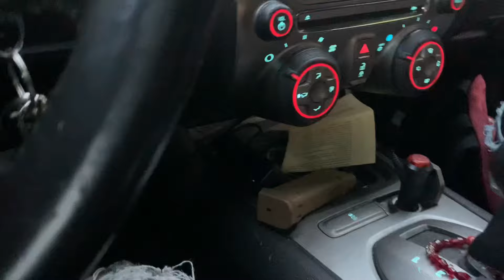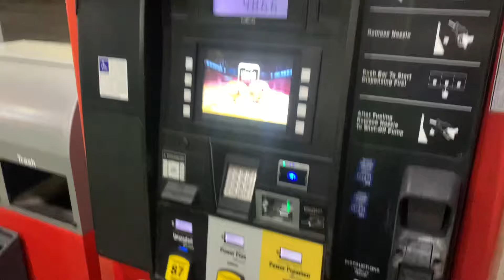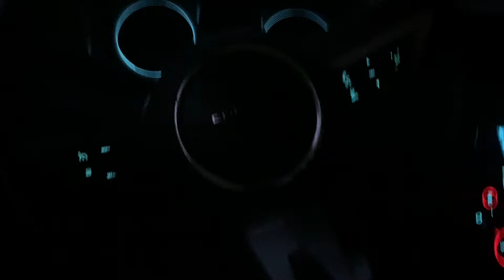Hood Vlog Crackheads Get Into A Shootout!!Fentanyl Has His Performing!!! MarcosTVG a Photographer??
Hard Work Pays Off Just Gotta Believe 💪😈

MarcosTVG Theme Song: Tron - Mufasa Kennel prod by Talk to'em Productions.